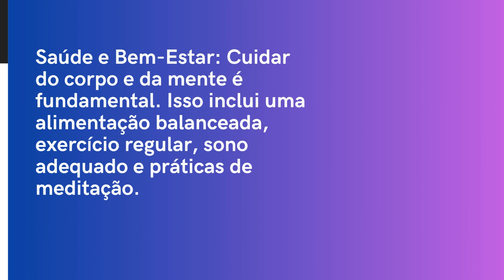SAÚDE E BEM ESTAR